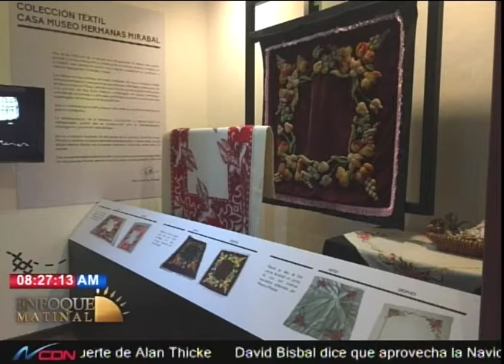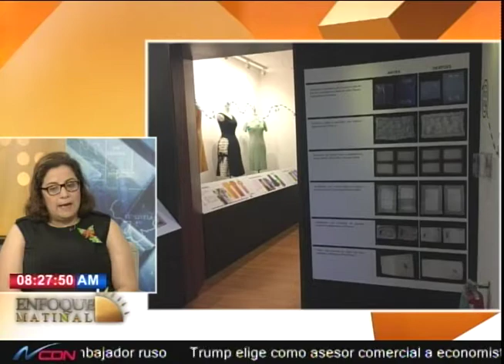Entrevista Luisa De Peña, dir. Museo Resistencia y Noris González Mirabal, Hija de Patria Mirabal